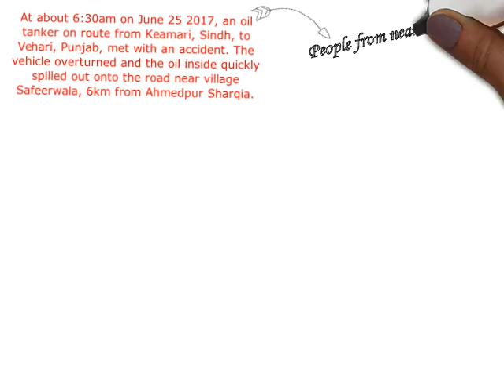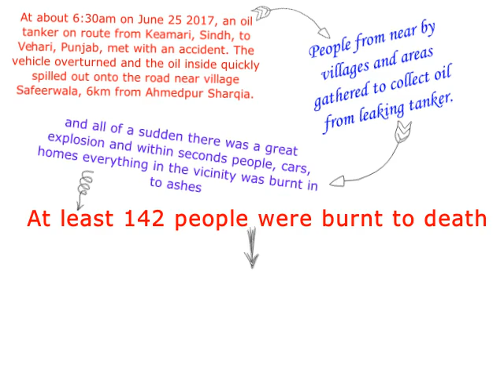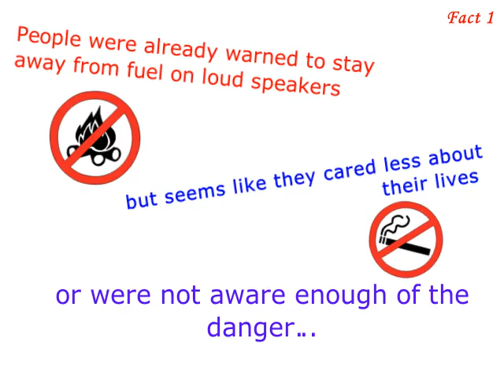7 hidden facts of Bahawalpur incident | Top 7 hidden secrets of Bahawalpur oil explosion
In this video you will know about;
7 hidden facts of Bahawalpur incident
Top 7 hidden secrets of Bahawalpur oil explosion
bahawalpur
oil explosion
bahawalpur oil blast
bahawalpur blast
bahawalpur ka saneha
bahawalpur ka hadsa
bahawalpur oil blast 2017
bahawalpur blast 2017
7 hidden facts of Bahawalpur incident 2017
Top 7 hidden secrets of Bahawalpur oil explosion 2017